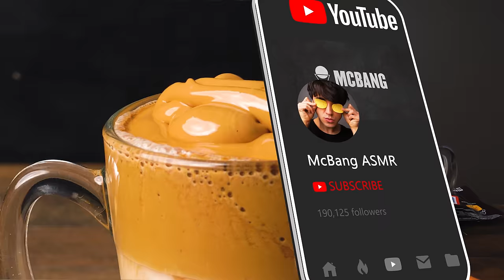ASMR DALGONA COFFEE & CANDY ICE CREAM BARS | Snickers Bar & Frothy Coffee Eating | McBang ASMR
I am eating coffee and ice cream in this asmr mukbang with SNICKERS CANDY ICE CREAM BAR DIPPED & TOPPED with only 3 INGREDIENTS DALOGNA COFFEE | frothy coffee (easy recipe included).

This is an Asmr Lock Down Candy Ice Cream Party!

SNICKERS Ice Cream Bar
Absolutely delicious. I love these even more than the original chocolate bar.
Gooey caramel, plenty of nuts and delicious chocolate coated. Yum!

SNICKERS Caramel Ice Cream Bar
Just as tasty as the original with more Caramel.

SNICKERS Ice Cream Stick
These are the closest to an ice cream experience from the Snickers line-up with a crunchy chocolate cover.

Here's how to make easy Dalgona coffee recipe at home, no mixer:

Only 3 Ingredients (2 large servings):
8 teaspoons Instant coffee
8 teaspoons Sugar
8 teaspoons Hot water
About 1 1/2 cup Milk of your choice
Lots of Ice cubes (Optional)

Directions:
1. In a large mixing bowl place coffee, sugar and hot water (1:1:1 ratio).
2. Using a manual whisk or electric mixer, whip until thick and creamy.
3. Fill only 3/4 of a cup with milk (hot or cold)
4. Top it up with foamy whipped coffee. Mix well before drink (or don't if you want to eat it :) ) Enjoy!

* Experience ASMR tingles that triggers positive feelings, relief stress, relaxation and focus. *